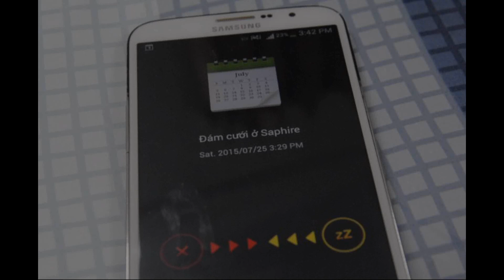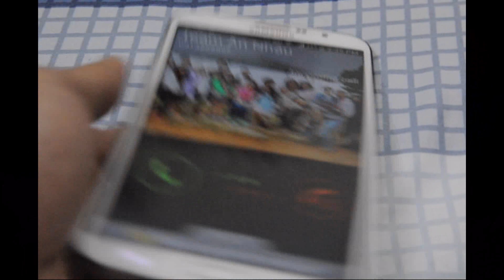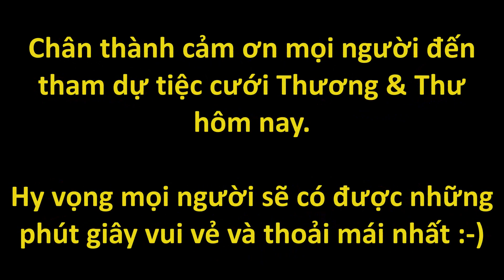Clip mở màn đám cưới Thương & Thư - 25/7/2015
-Copy ý tưởng từ nhiều nguồn
-Vui là chính
-Mọi người rất thích lúc trình chiếu trong đám cưới